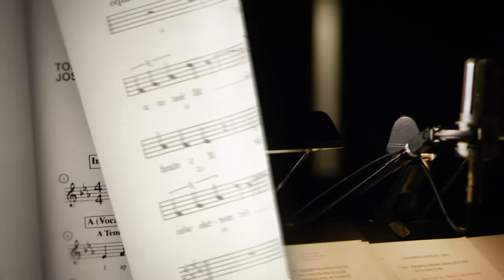Tony Bennett, Josh Groban - This Is All I Ask (from Duets II: The Great Performances)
Tony Bennett performing "This Is All I Ask" with Josh Groban from Duets II: The Great Performances

Chorus:
As I approach the prime of my life
I find I have the time of my life
Learning to enjoy at my leisure
All the simple pleasures
And so I happily concede
That this is all I ask
This is all I need

Beautiful girls, walk a little slower when you walk by me
Lingering sunsets, stay a little longer with the lonely sea
Children everywhere, when you shoot at bad men, shoot at me
Take me to that strange, enchanted land grown-ups seldom understand

Wandering rainbows, leave a bit of color for my heart to own
Stars in the sky, make my wish come true before the night has flown
And let the music play as long as there's a song to sing
And I will stay younger than Spring